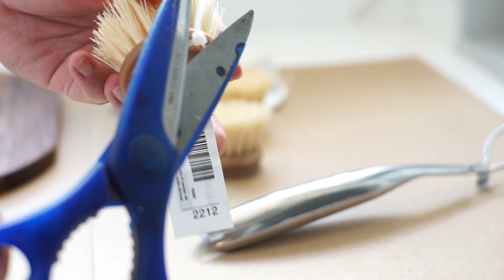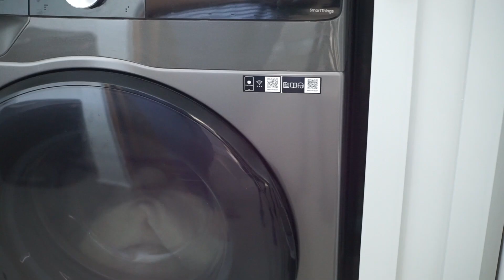Morning cleaning | keep a clean home and a free afternoon - a productive day in 2023.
Morning cleaning routine | keep a clean home and a free afternoon -  productive day 2023.

Hello and welcome back to the channel. Today is clean with me focused and determined to clean and have a free afternoon. Join me as I clean our apartment, care for my IKEA wood chopping board and tools, and have a delicious meal.

 Ps.: Sorry if my English and typos it is not my first language😁

Video tools:
Editing: iMovie/Final cut pro X